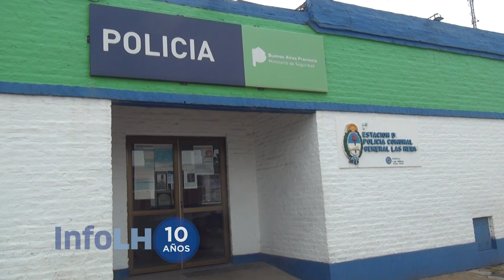CONFERENCIA DE PRENSA COMISARIO CARRIZO Y OREJON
En la tarde de este miércoles, el jefe de la Policía Comunal de General Las Heras, Comisario Pablo Carrizo junto al Jefe de la Estación de Policía, Comisario Darío Orejón, dieron detalles del robo sufrido por una familia de nuestra ciudad mientras estaba de vacaciones.

En la tarde noche del martes se realizó un allanamiento y se logró recuperar los objetos robados, además de detener a dos personas.